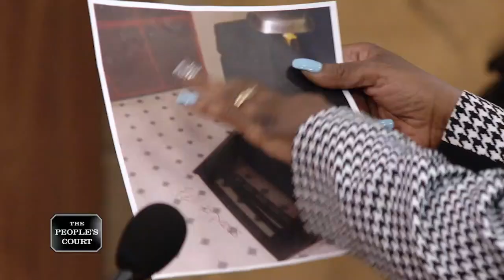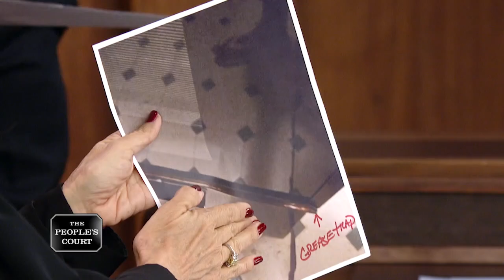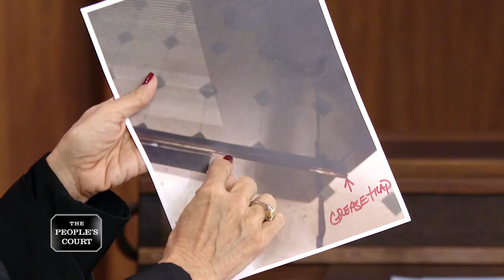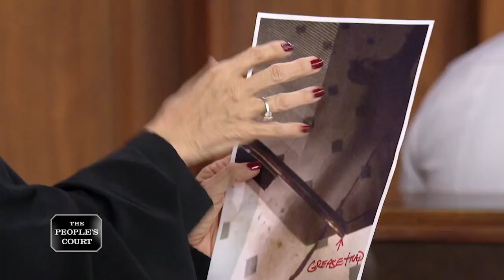Heating Things Up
The plaintiff says she bought a defective stove from the defendant and he refuses to honor its two-year warranty. She’s suing for a refund of the purchase price. The defendant claims the plaintiff broke the oven door, so he replaced it, but she’s still complaining.

case 29-393